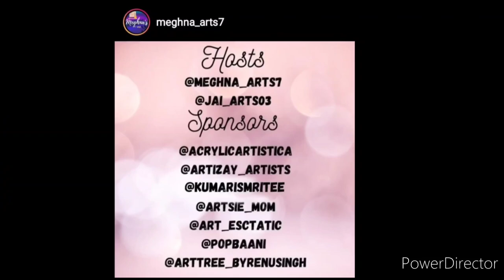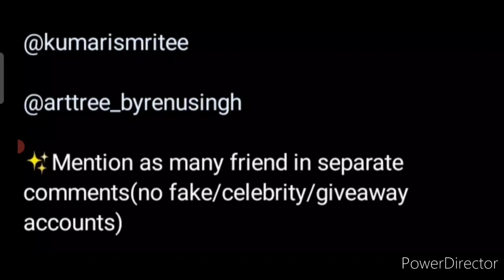Win 8+ Attractive Awards || Online Free Mega Art Giveaway 2021 | DOMS Brush Pens, Art Book, Colors🖍️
3 Best A4 size Drawing books set in affordable amount